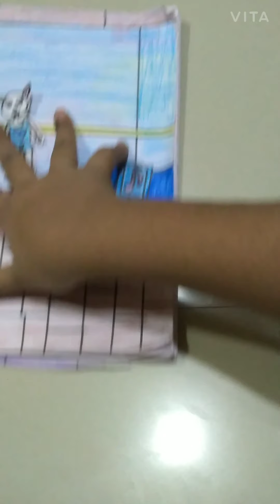My Talking Angela Quiet Book 👆 PART 1 👆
hi
Today have made my Talking Angela Quite  book
 there are 5 room in this
Please comment your favorite room
 My Talking Angela Quiet Book 👆 PART 1 👆 | Angela Quiet Book | Talking Angela Quiet Book |My Talking Angela Quiet Book
how to make my talking angela 2 quiet book,